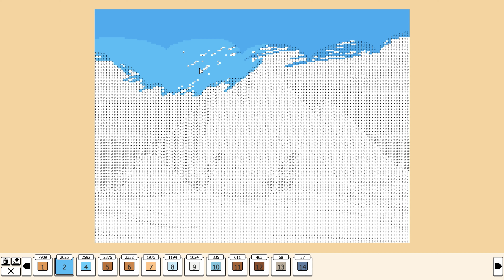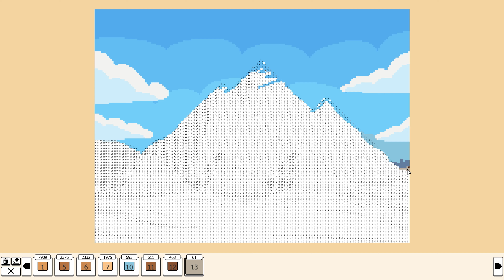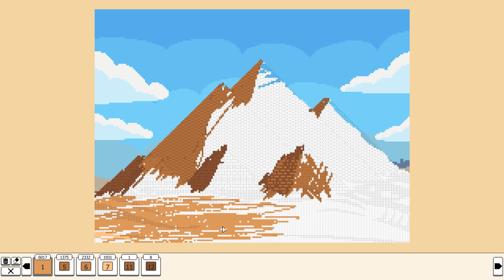Coloring Pixels - DLC Landmarks - Picture 09